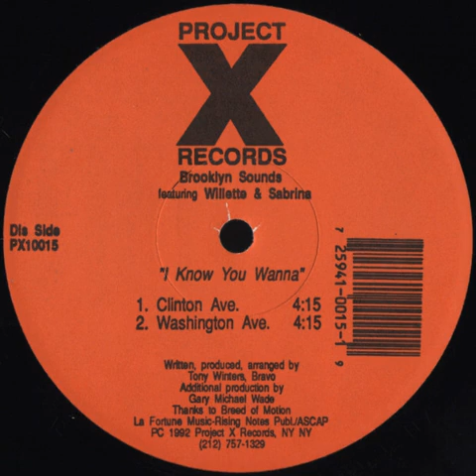Brooklyn Sounds Featuring Willette & Sabrina ‎– I Know You Wanna (Washington Ave.)